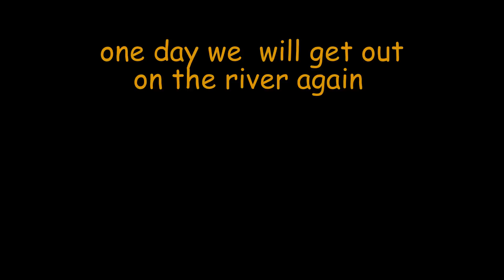Salmon fishing on the Tay at Findynate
Spring Salmon fishing the River Tay at Findynate  early Spring  2019